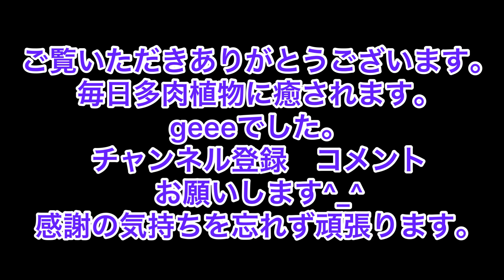[多肉植物]春が来た^_^どんどん増やそう アエオニウム 夕映え 増殖作業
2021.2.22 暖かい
春が来たのでどんどん増殖作業
アエオニウム　夕映え